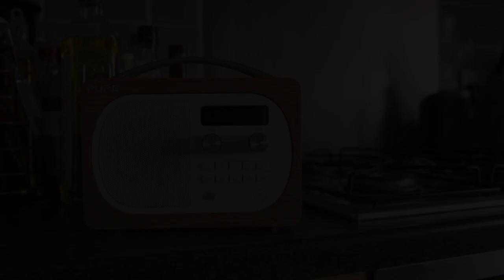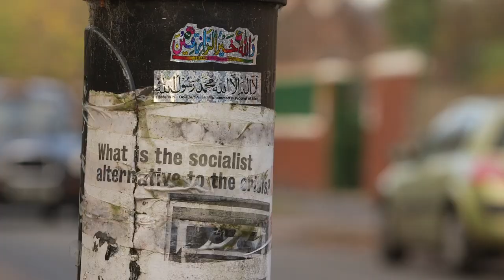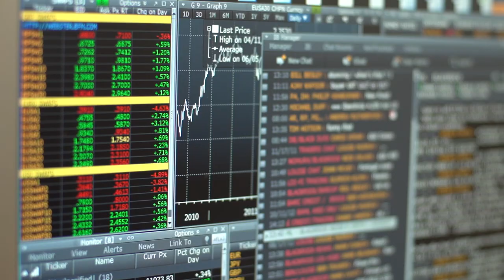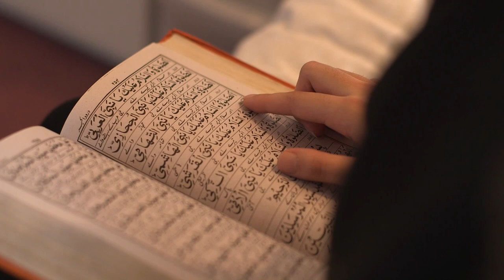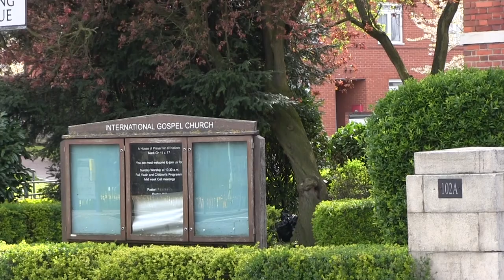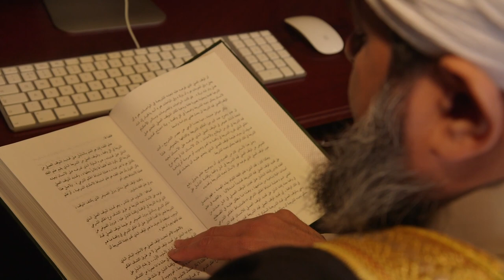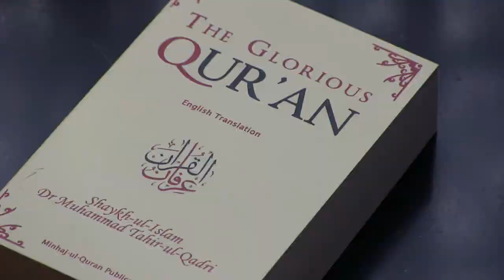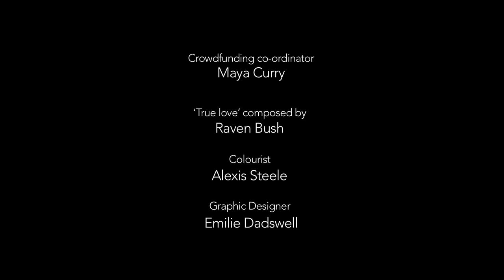British women who find love outside their faith | Hidden Heart | True Story Documentary Channel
Hidden Heart is the work of filmmaker Zara Afzal and Producer Christopher Hird (Battle for Barking, Inside the Saudi Kingdom, The End of the Line). Hidden Heart follows the stories of three second generation British women who find love outside their faith. The film delves intimately into their struggle to reconcile modernity with tradition; their internal conflicts and fear of ostracism and sheds light on the hidden tensions in our modern society between integration and tradition and the people who are at the heart of it. The film explores a new vision of cultural identity, defying the notion of a so-called ‘clash of cultures’ and challenging barriers to understanding between different communities. Although focussing on the lives of British men and women, the film will strike a chord with any and all of those around the world living in a tight-knit community, under pressure to maintain their identity.